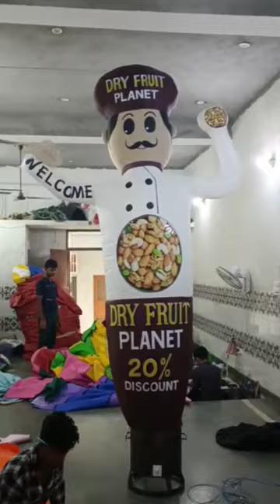AIRDANCER Balloon manufacturing company Banke inflatables Dry fruits Advasting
🙏welcome🙏 to Banke inflatables manufacturing company
Banke inflatables manufacturing company

Banke inflatables beat price product manufacturing company
MF BY Banke inflatables manufacturing

inflatables bounce
Air Dancer
trampoline
Micky mouse bounce
jamping bouncy
Shankar Shankar song
Children boat
es krim
Jamping bounce
Inflatables gate
Mickey mouse
bouncy castle

Address =1/09 Deep Enclave vikas nagar Gali no 1            Uttam Nagar New Delhi 59